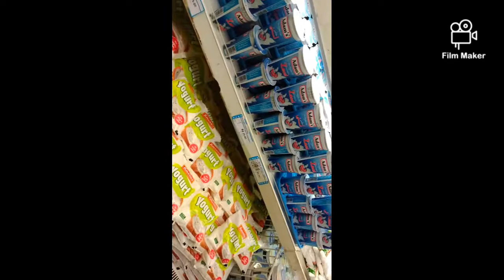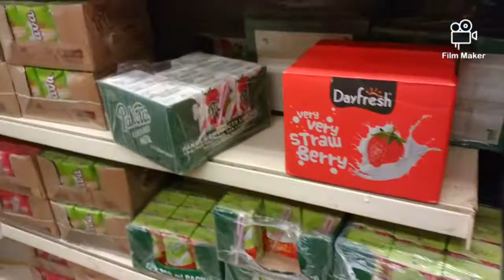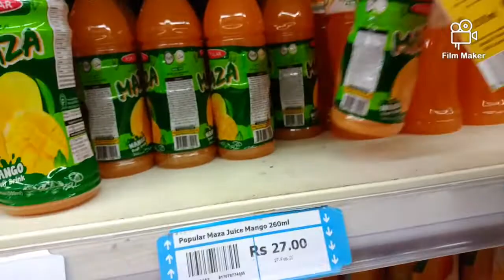Lockdown me b itna rush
Share karen